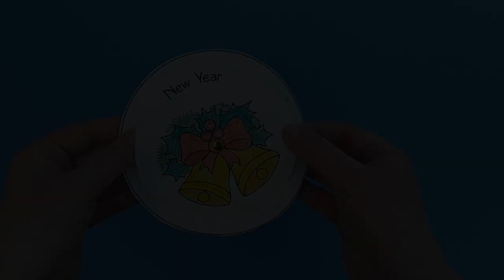Spinning Christmas Card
- Crayons
- Scissors
- Split pin